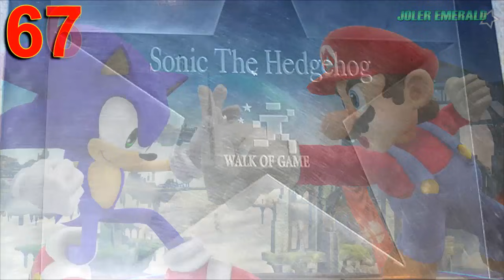70 CURIOSIDADES DE SONIC (SAGA) PARA VERDADEROS FANS!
★ Descargate mi aplicación para Google Chrome y Firefox, esta aplicación te avisa de los vídeos que subo! ★